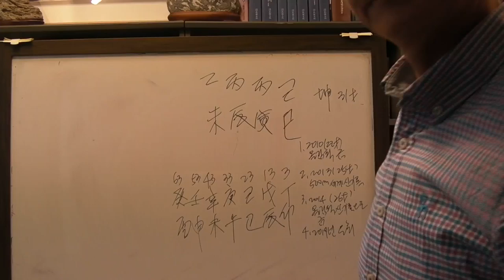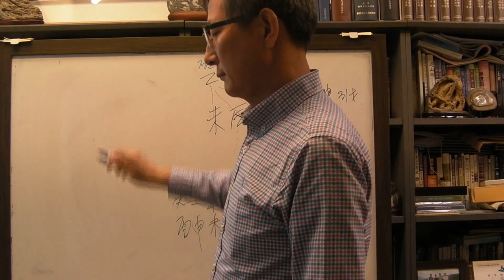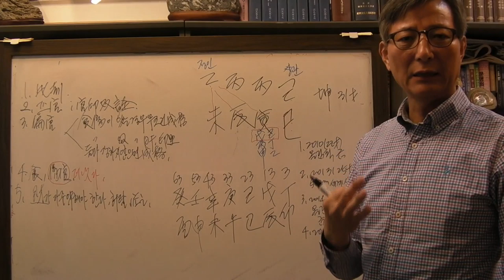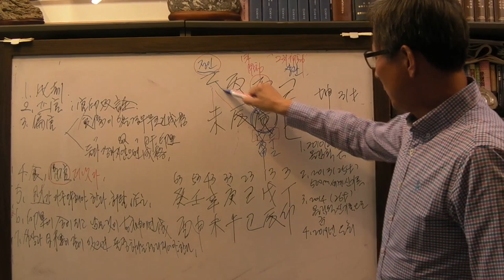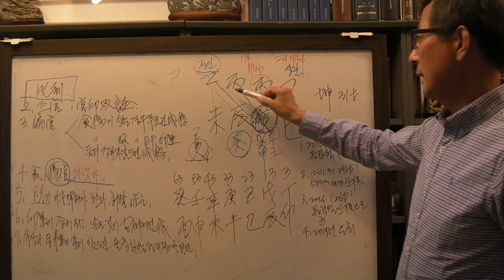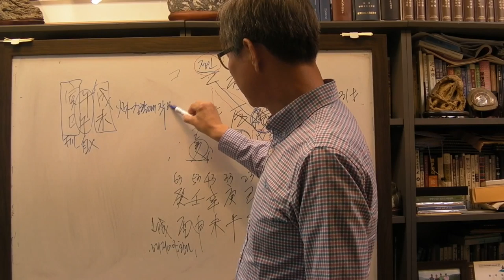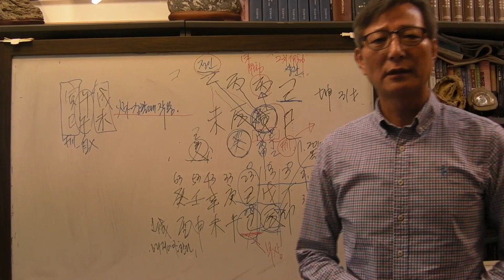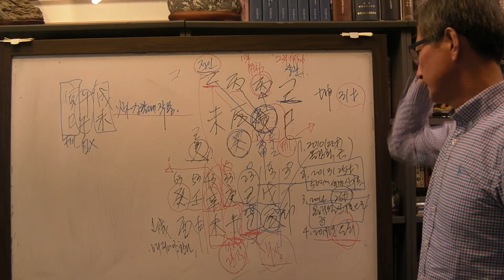스피드 스케이팅 이상화 사주 병진일주 [안국준 사주 통변 119]